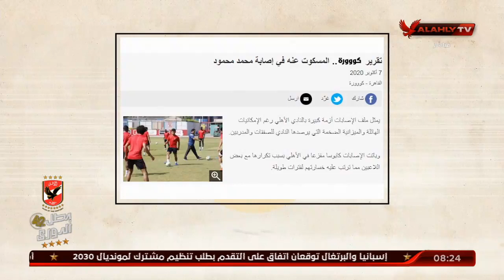سيد عبد الحفيظ : الكل يعلم شخصية موسيماني | ملك وكتابة